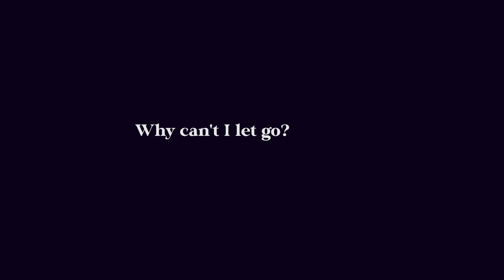" We'll never last " | Orv | [ Kdj and Yjh ]